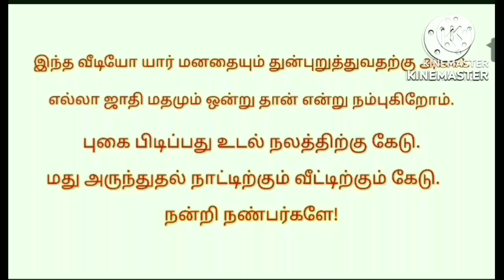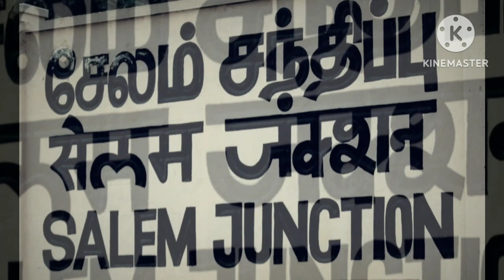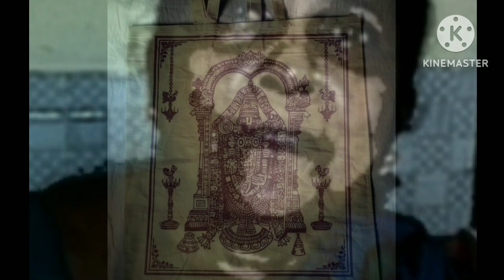Ghost story for one girl|சேலத்தில் நடந்த திகில் பேய் சம்பவம்|ep-54/@puthiyaamanushyakathaigal3401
Hi,
    Hlo friends this video will be mention to one girl .ghost story for one girl incident for our uncle. Any doubt call or massage my phone number . any ghost incident in your life send it my phone number. This video very horror and very interest .so guys use headphones.
Better feeling .

PAK